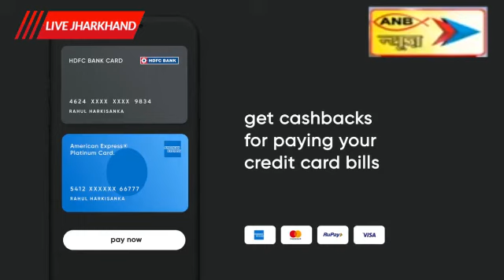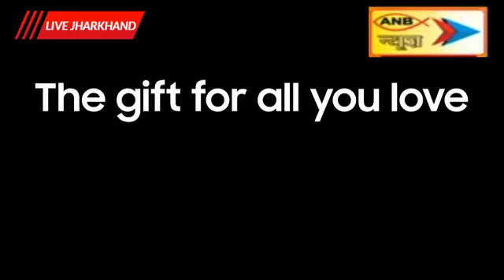ANB NEWS EVENING 21 11 2020